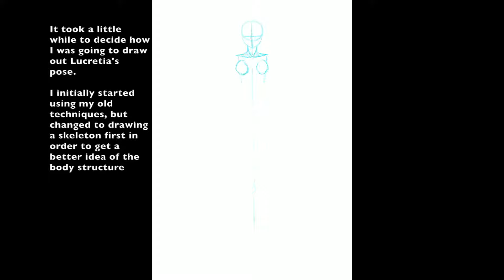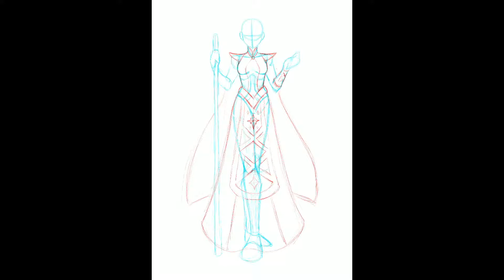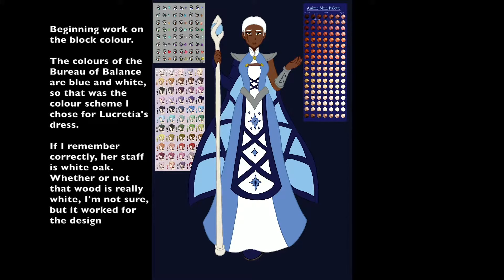TAZ Tuesdays Speed-Draw: Lucretia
Part of my character design series for the podcast, 'The Adventure Zone', this time featuring Madame Director, Lucretia, from 'The Adventure Zone: Balance'. For full sized image and more character designs, follow the links: